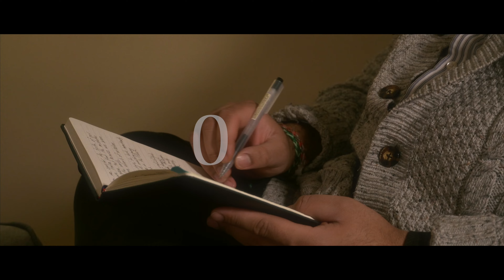Kalvonix - Over featuring Amiccella (Official Music Video)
Amiccella and I work through our struggles in the music video for "Over" off the album, "Don't Come Back Here To Vibe."

Written & Performed by Kalvonix & Amiccella
Directed by Diego Flores
Guest starring Rick "Big Love" Kumar
Make Up by Aimee Howell

Socials:

Kalvonix

Amiccella